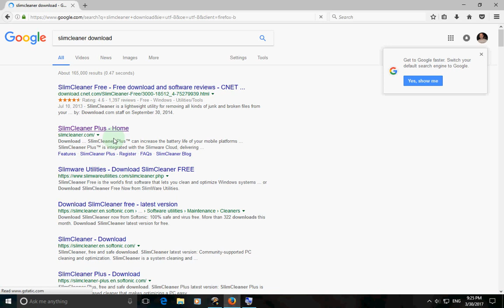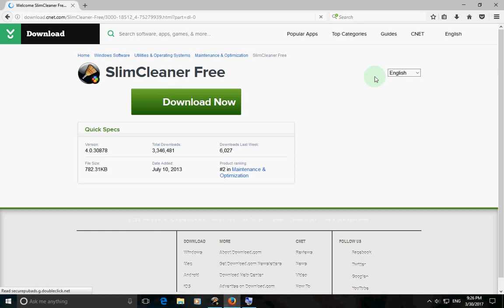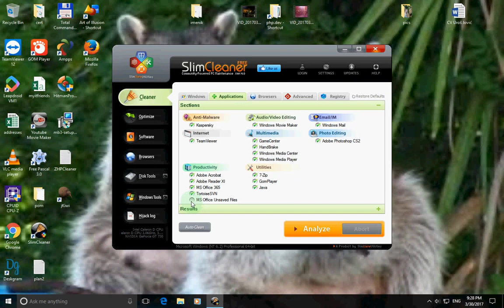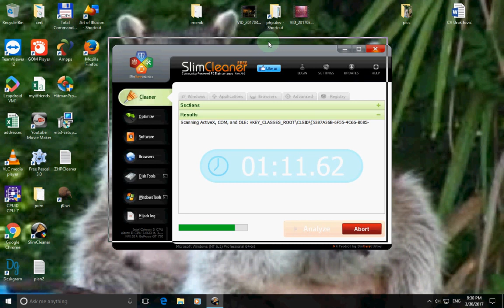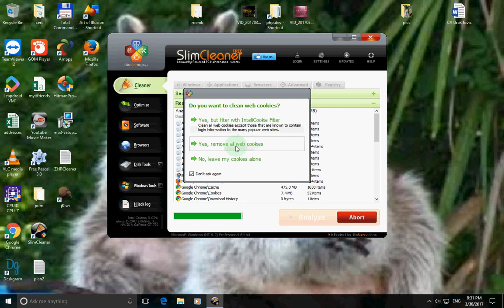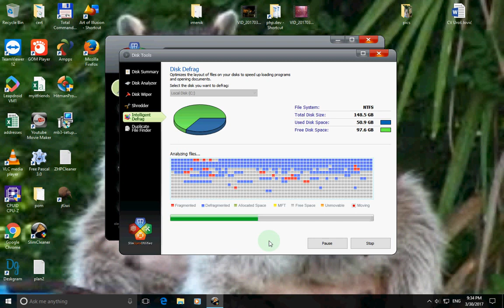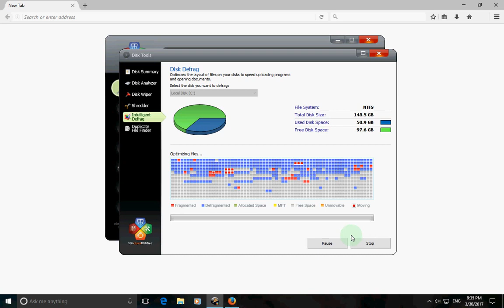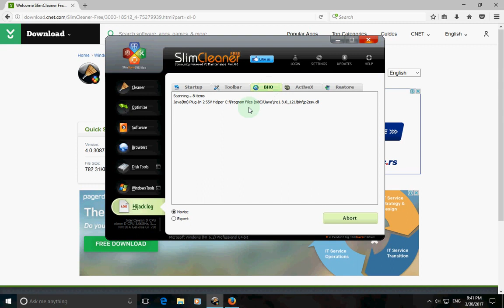How to Speed Up and Clean PC with SlimCleaner Free Tips and Tricks 2019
In this video we show you How to Speed Up and Clean PC with SlimCleaner Free